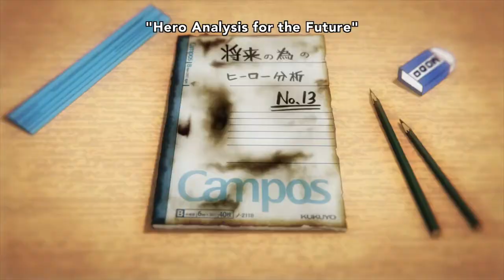My Hero Academia - Ready To Die [AMV]